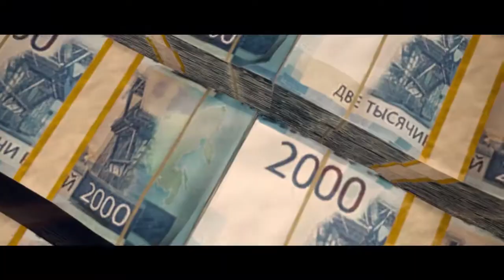Warzone Official Trailer